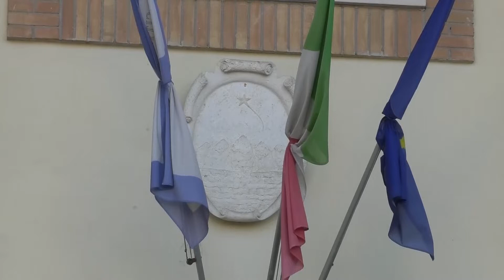Roseto, ad inizio anno prime otto nuove assunzioni in Comune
| SUPER J |

Contatti Redazione:
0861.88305